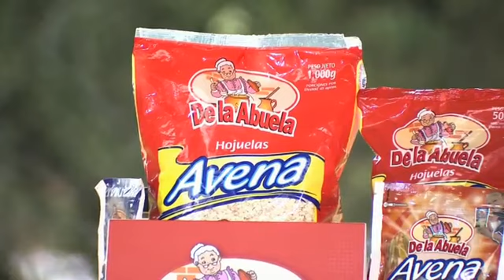¡Como preparar Tiramisú de avena! con los sabores de Marcelo | Bravíssimo